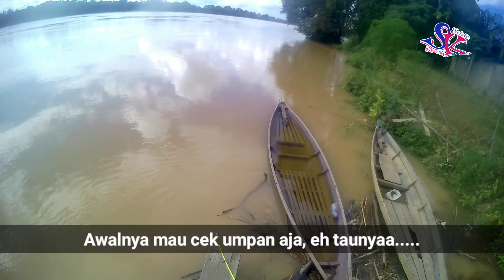Strike..!! IKAN PATIN JUARO BATANG HARI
Assalamu'alaikum sahabat youtube.
pada kesempatan kali ini saya coba mancing lagi d sungai Batang Hari Provinsi Jambi tepatnya di kecamatan Muara Bulian

Saya menggunakan umpan Bakwan dan alhamdulilah hasilnya memuaskan.
saya berhasil mendapatkan ikan Juaro.
kalo ditempat kalian apa nama ikan ini ??

wassalamu'alaikum